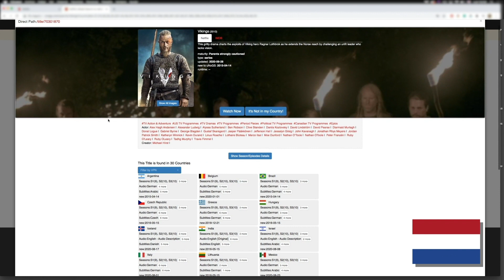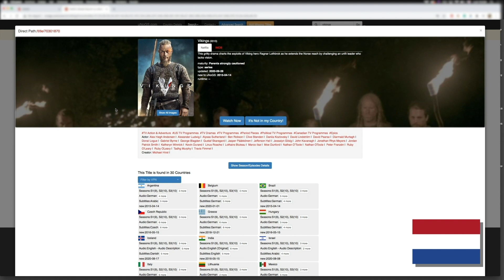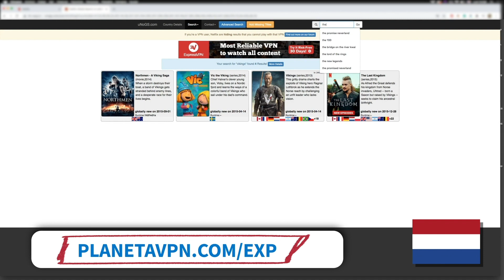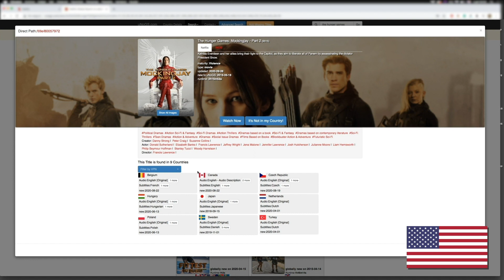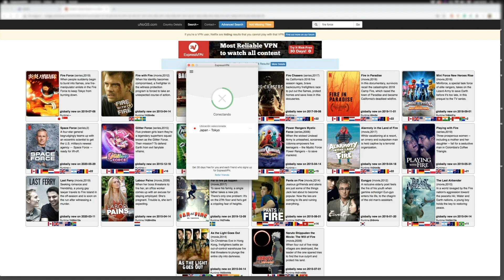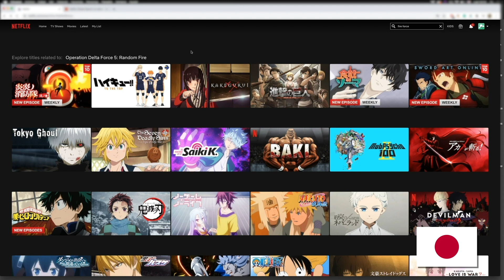Cambiar de país en Netflix: Cómo desbloquear todo el catálogo de Netflix desde cualquier parte.✅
¿No tenés acceso a películas y series que te gustaría ver? No te preocupes, en este video, te mostramos cómo ver todo el contenido de Netflix de forma sencilla. Puedes ver todas las series y películas que quieras sin pagar nada de más.

Con este link podrá descargar la herramienta de ExpressVPN, que le servirá para poder ver al instante todo el catálogo de Netflix con tu suscripción.

Pasos a seguir:
2️⃣  Instala la aplicación en el dispositivo que elijas. ¡Pc, Tablets o incluso Smartphones!
3️⃣  Conéctate a un servidor VPN en cualquier parte del mundo.
4️⃣  Disfruta de todas la series y películas de Netflix.

¡Eso es todo! Luego, tendrás 30 días para solicitar un reembolso, si deseas recibir un reembolso, por supuesto... De lo contrario puedes mantener tu suscripción en ExpressVPN y ver el catálogo completo de NETFLIX desde cualquier parte del mundo 😉 cuando quieras.

Además con ExpressVPN podrás:
✔️ Descargar torrents de forma anónima.
✔️ Pagar servicios más económicos cambiando la IP como Netflix, Spotify, pasajes de avión, hoteles...
✔️ Navegar de forma segura por internet a través de la data encriptada del VPN.
✔️ Desbloquear la televisión en otros países.
✔️ Desbloquear Apps o websites que están bloqueados en otros países.

Si tienes alguna pregunta, no dudes en hacerla a continuación y te responderemos lo antes posible.